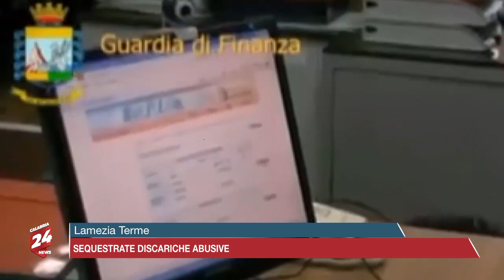Lamezia Terme: Sequestrate discariche abusive